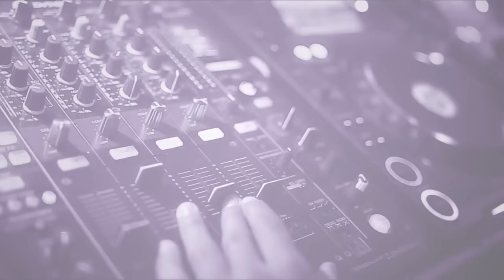TRAILER LAZURRA 16 Years ! Sat 8 October 2016 !